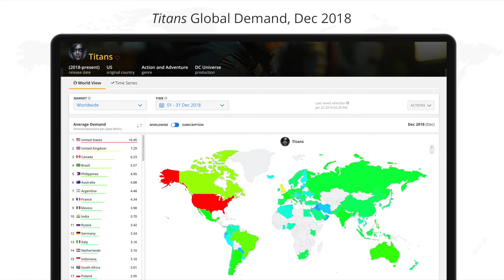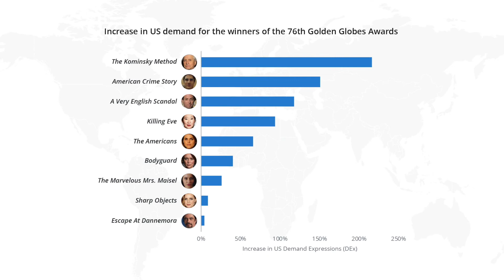TV Demand Last Week (Jan 23 2019): Titans, 76th Annual Golden Globe Awards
We investigate the global increase in demand for Titans, originally released on DC Universe in October, and now available internationally on Netflix. We also take a look at the US audience demand impact of the 76th Annual Golden Globe Awards.